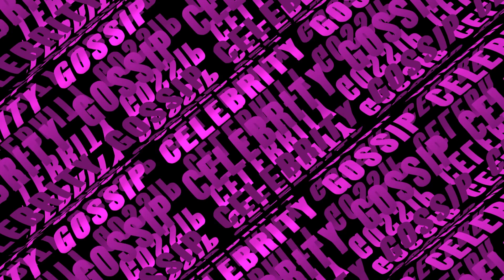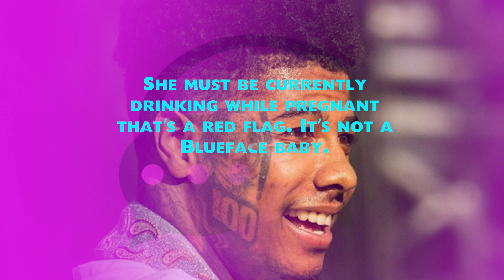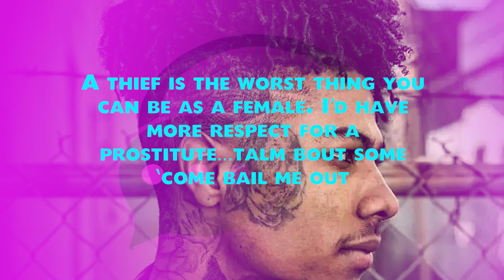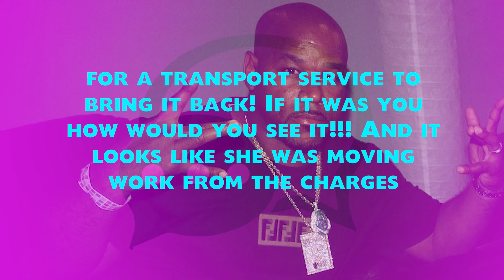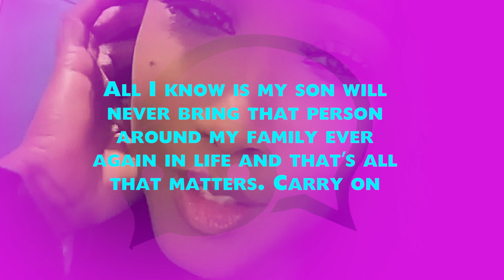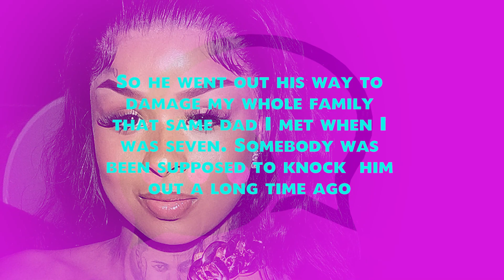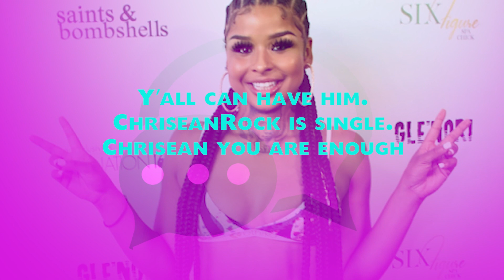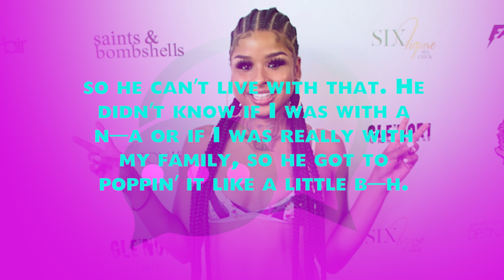A Timeline of Blueface and Chrisean Relationship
Rock recently took to Instagram to share that she was expecting a baby. She shared a photo of three different positive Clearblue pregnancy tests via Instagram stories, writing: “Guess how many heart beats?” Instead of responding to his girlfriend’s announcement with words of encouragement, Blueface took a different approach.

The Famous Cryp rapper said he was done with Rock, and alleged that he didn’t father the child. “To answer y’all questions yes me an rock are officially done it’s strictly business I tried it an clearly it wasn’t giving before she announces…she’s pregnant with somebody else’s child not mine.” Blueface added in a follow-up tweet: “Rock has had encounters with 10 different men in the last year until I see DNA test then it’s not mine.”